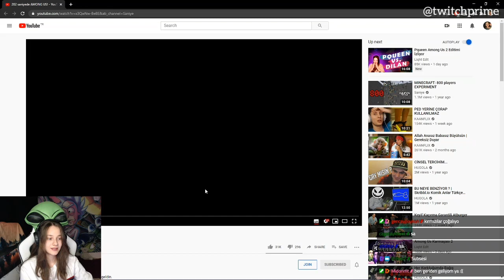D3MET 202 SANİYEDE AMONG US İZLİYOR